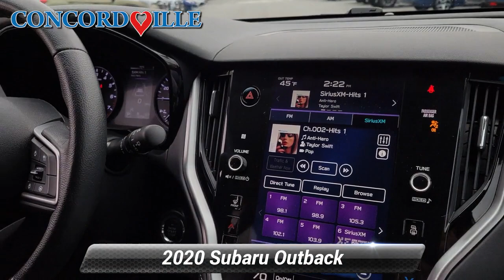Used 2020 Subaru Outback Premium, Glen Mills, PA S23157A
Concordville Subaru

[RLVID:8009:392816b444655b47:c90b74ce0d0318e9:1]